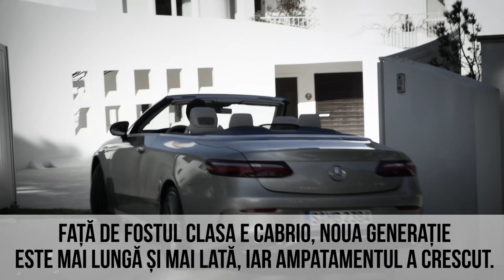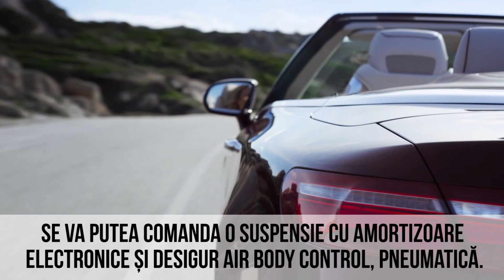Prezentare Mercedes-Benz Clasa E Cabrio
Familia E-Class este gata odată cu lansarea noului model cabrio. Mașina sosește și în România în vara acestui an. Până o conducem, iată ce informații avem momentan despre ea